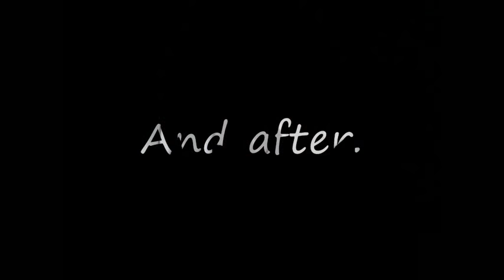Don Post 07 mask extreme makeover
This is a 07 DP mask that I repainted in to a H2 Mask, the result become pretty sweet.